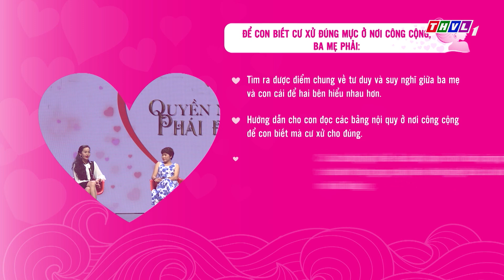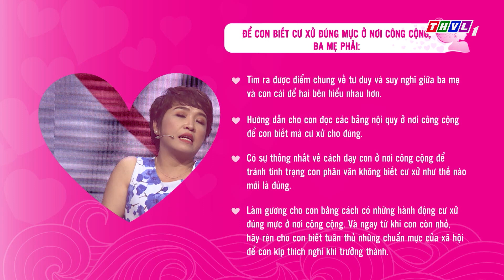Những điều cha mẹ nên lưu ý để con biết cư xử đúng mực nơi công cộng|Quyền năng phái đẹp 2019-Tập 23